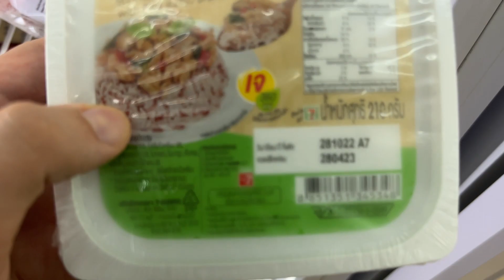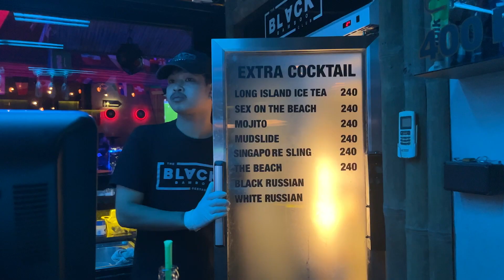An important message to a random guy's mom | Daily Poker Vlog #22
Day for chill.

LIKE the video if you want to see more Vlogs like this, and let me know what you think about this video in the comments below!

Join the biggest poker room in the world and play in our Private 500$ Freeroll every month!